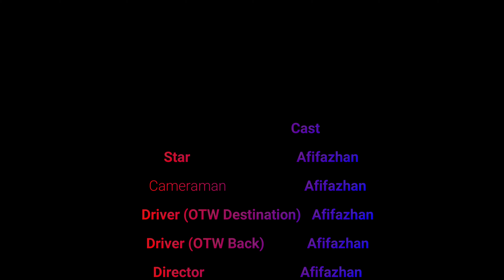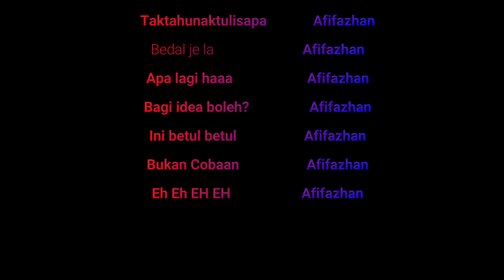[Vlog 3] Kuantan Balok _ Majlis Perkahwinan_POV perjalanan aku ke kuantan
sini aku tunjukkan perjalanan aku ke kuantan balok untuk menghadiri majlis perkahwinan kawan aku, ni kali pertama aku keluar untuk buat vlog, masih  banyak kelemahan yang aku buat, video yng aku rakam pon tak banyak dan ini lah hasilnya lepas aku edit, jika ada cadangan tolong bagi tunjuk ajar di ruang komen, aku boleh gunakan nanti di vlog seterusnya jika aku berpeluang keluar bercuti nanti. jangan lupa like and subscribe

Equipment :
akaso 50x without external mic
samsung note 9
filmora 11